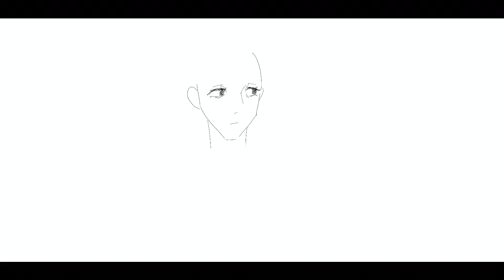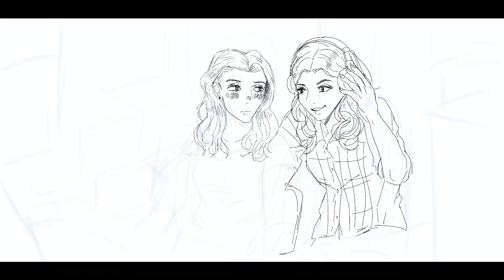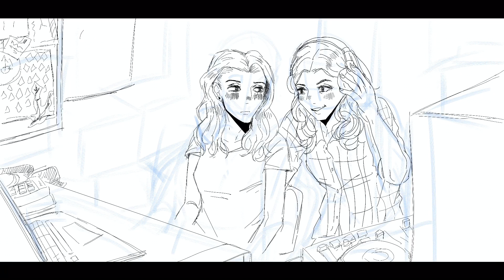[Procreate Speedpaint] Bechloe | Pitch Perfect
- Procreate
- VLLO
- iPad 2018
- Apple pencil